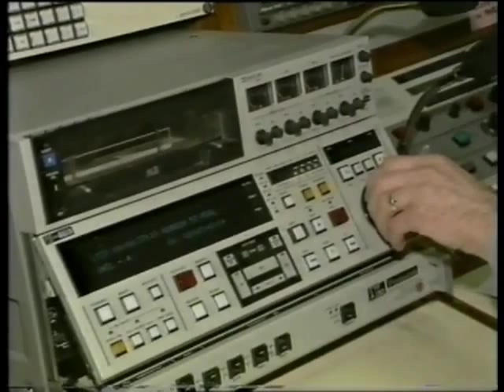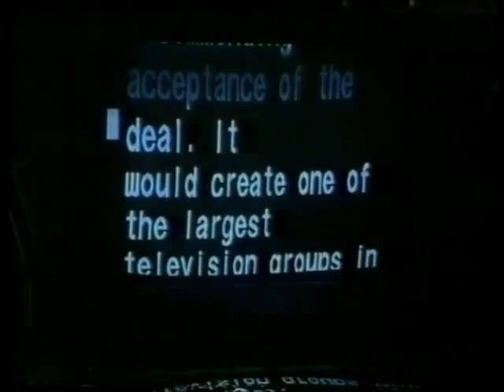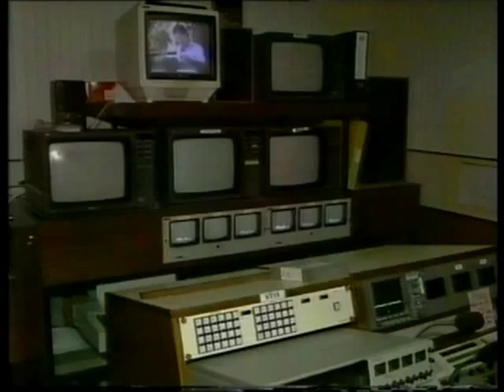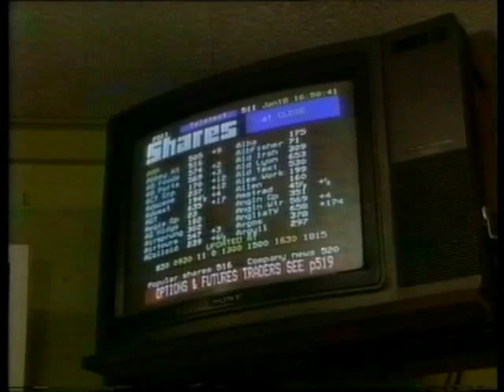Anglia News Re Takeover by Meridian - Probably Jan 18th 1994.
Anglia News reports the takeover of Anglia Television by the Meridian MAI group in January 1994